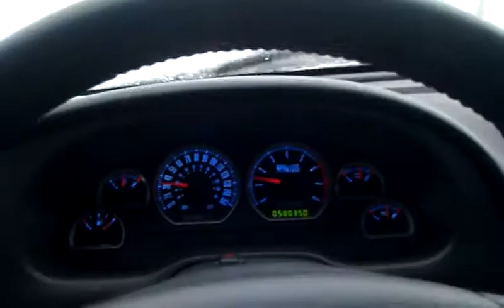Driving the Bullitt in a driving rain storm...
On the way to the local Mustang meet 6/18/11